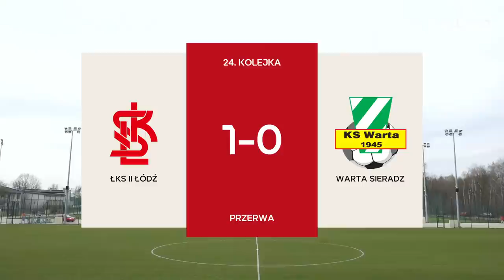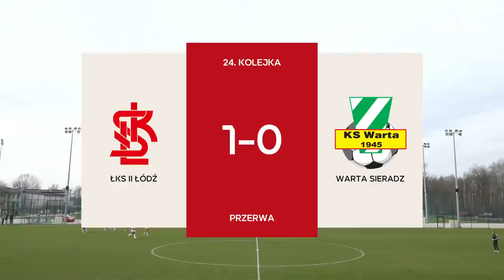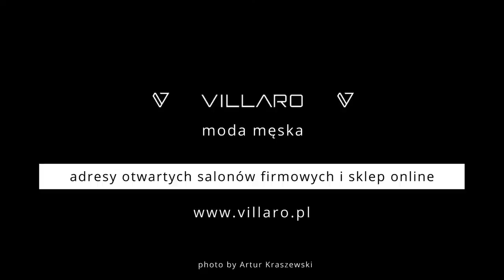ŁKS II Łódź - Warta Sieradz 3:0 | Cały mecz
24. kolejka IV ligi
ŁKS II Łódź - Warta Sieradz 3:0 (1:0)

Bramki: 1:0 Maciej Radaszkiewicz (29), 2:0 Kelechukwu (56), 3:0 Mateusz Bąkowicz (67).

Skład ŁKS II: Michał Kot - Mateusz Bąkowicz, Aleksander Ślęzak, Mieszko Lorenc, Jowin Radziński - Michał Karlikowski (65, Dariusz Gmosiński), Artur Sójka (74, Tomasz Górecki), Oskar Koprowski, Jakub Piela (79, Mikołaj Lipień), Kelechukwu - Maciej Radaszkiewicz (89, Igor Lambrecht).